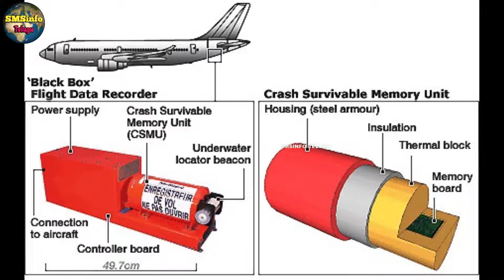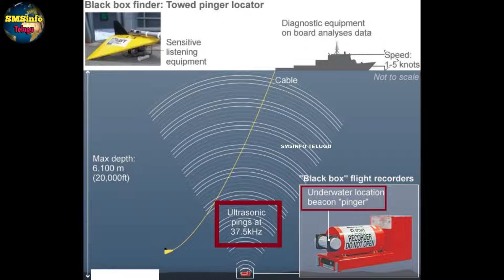What is Black box? I బ్లాక్ బాక్స్ కథేంటి ? I